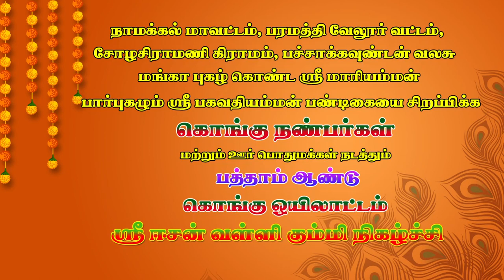VALLI KUMI - P.G.VALASU - PART - 2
SRI PRIYA STUDIO SOLAI